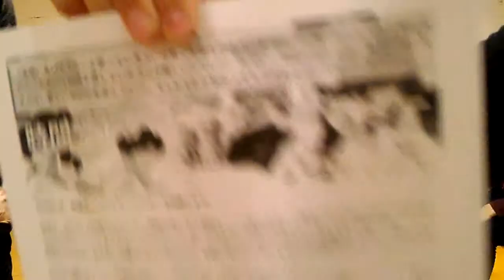ヒザイミズキを待ちながら【時間堂画日記】